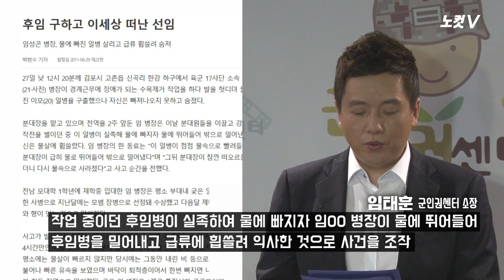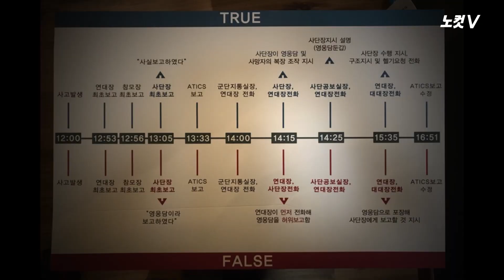군인권센터 "장병 사고사 미담 조작 장본인은 현역 중장"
2011년 발생한 육군 17사단 장병 실족 익사 사고를 후임병을 구하기 위한 희생으로 조작한 장본인이 발표된 것과 달리 연대장이 아닌 사단장이었다는 의혹이 제기됐다.
군인권센터는 6일 "현재 합동참모본부에서 근무하는 김 모 중장이 17사단장 시절 휘하 연대장 이 모 대령에게 사건 조작을 지시했다"고 주장했다.
이 대령은 당시 육군 차원의 익사 사건 진상 조사에서 미담으로 조작한 사실이 드러나자 책임자로 지목돼 보직해임과 감봉 2개월 징계를 받았다.
군인권센터는 "이 대령이 지난 6월 국민권익위원회에 사건 재조사를 요구하자 군검찰은 김 중장은 무혐의 처분하고 오히려 이 대령을 무고 혐의로 압수수색했다"고 비난했다.